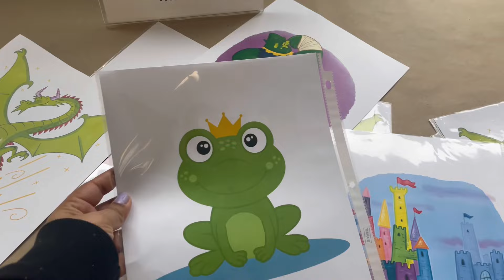Amber’s Activities At Home | Full Day In Canada 🍁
Welcome to Sonya Mehmi Vlogs,
As Amber will start her school soon, keeping her busy throughout the day is one task. Let me show you what our day looks like.

About the channel:
I'm Sonya Mehmi, I'm a lifestyle influencer who makes Videos/Vlogs/Tutorials on Fashion, Lifestyle, Parenting, Health, Skincare, Fitness and etc. I'am a Mother of my little angel "Amber" and a Wife to loving husband Deepak Mehmi & together we make Videos/Vlogs Create Memories & Cherish Life.

canada
vlogs
daily vlogs
kids videos
amber
family vlogs